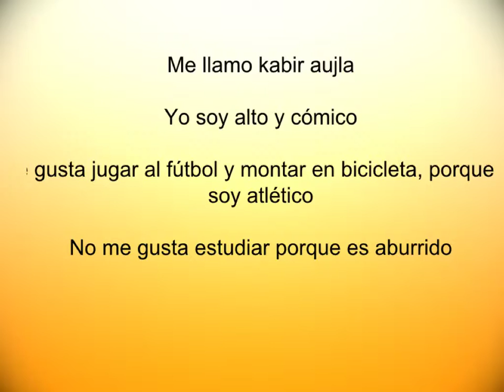Kabir Aujla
Kabir Aujla - Spanish 11